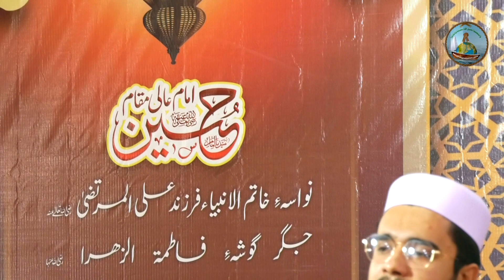Kash me dore Payamber me Uthaya Jata | Ahmed Shah Mansoor shb | 04-09-2022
Karwan-e-Najia goals are the Eradication of Sectarianism, Unity of the Muslim Umma, Reformation of Character and Welfare of Humanity.

The Official Account of Aalmi Rohani Jammat Karwan-e-Najia On;